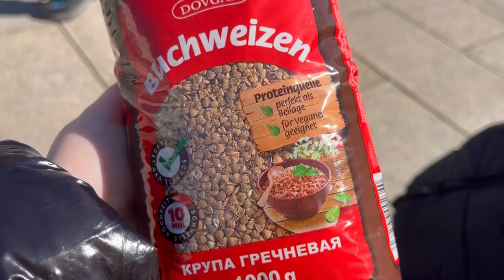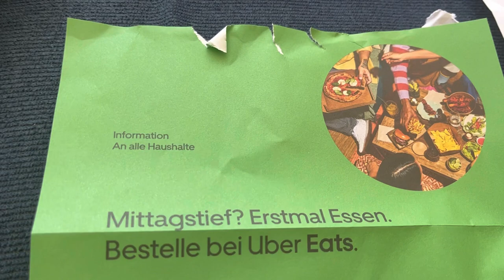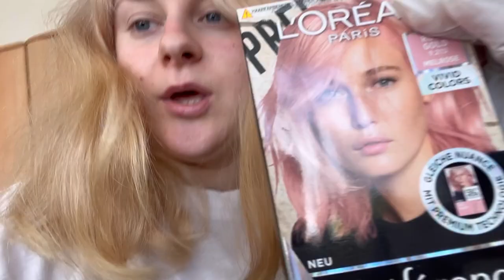Эксперимент с волосами. Беженка не может себе позволить пойти в салон в Германии